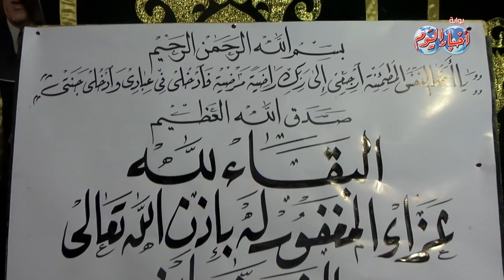طارق الشناوي في عزاء سعيد صالح : بقاء سعيد صالح يتجاوز الأيام التي عاشها